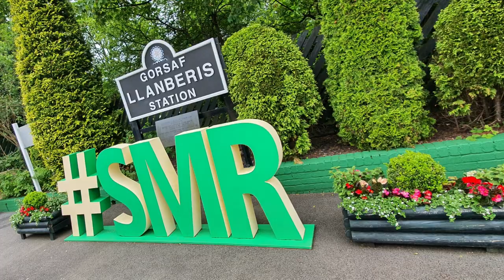Motorcycle touring BLACK SHEEP SNOWDONIA 360 Trip June 2022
Footage from our long weekend trip to do the Welsh Snowdonia 360 route .